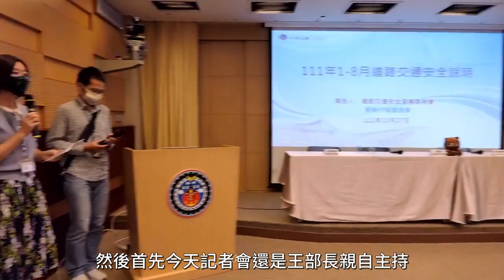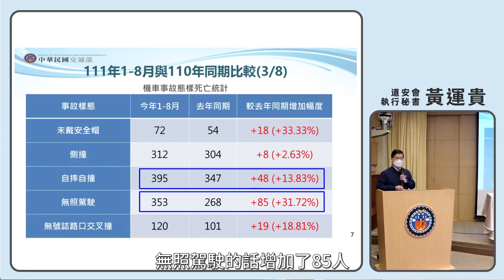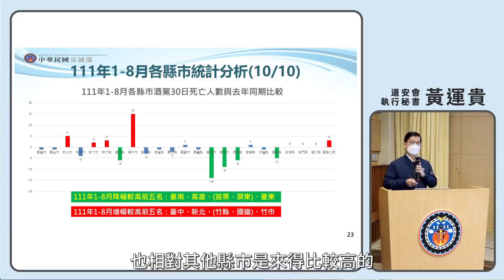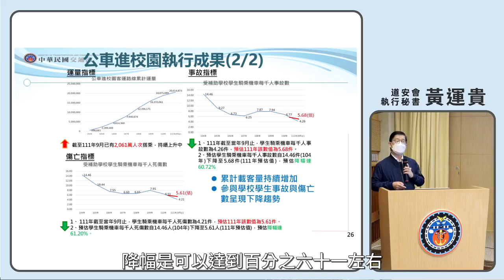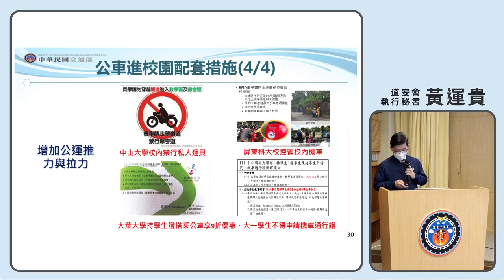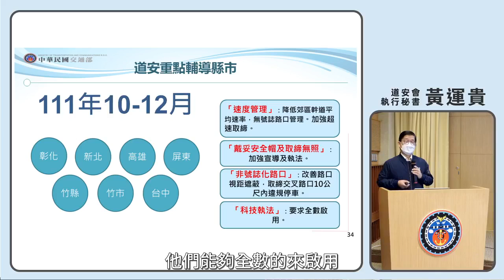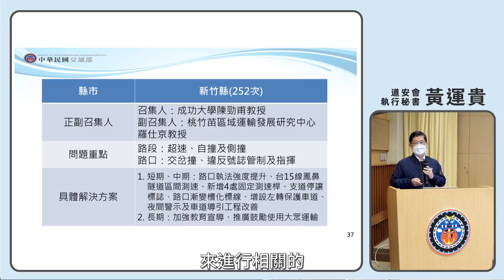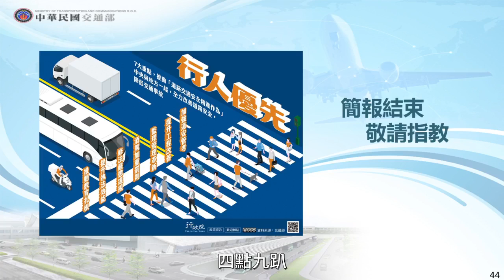【10/27】111年1-8月道路交通安全說明記者會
本影片裁剪掉前段音樂部份，並經過聲音正規化。

字幕工具：OpenAI/whisper